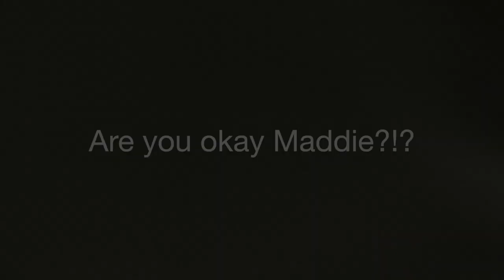Carpool Tea w/ my Soccer Girls || Brooke Elaine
♥︎Description♥︎
I know I have been gone for over a month but I'm going to explain everything in my next video. I hope you guys enjoy this video.

Hello my name is Brooke, my middle name is Elaine. I'm 13 years old, and I'm in 9th grade. I love this YouTube channel and all of my YouTube family/ you guys. At the moment I want my college major to be in broadcast  journalism, basically I want to be an ESPN reporter(that's my dream job)! So that's a little about me!